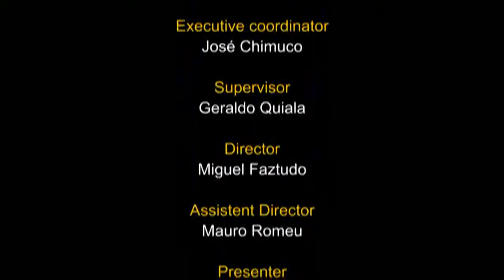Our National Highlight: